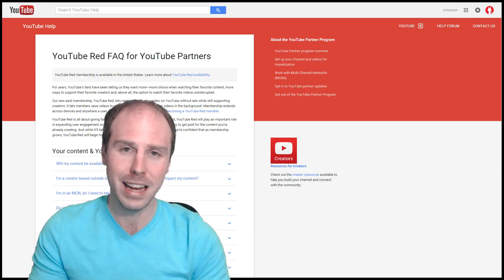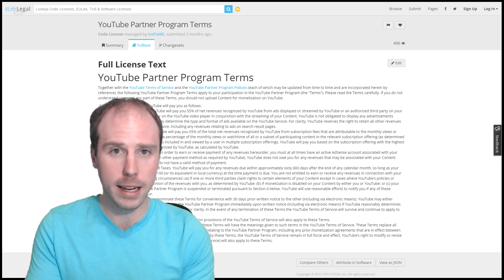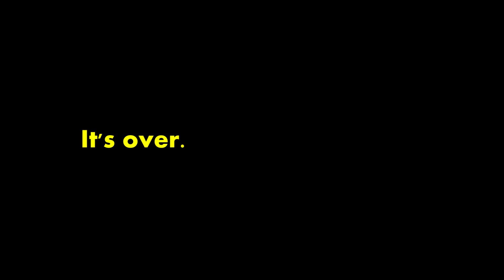What does YouTube RED mean for Content Creators?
How will we get paid? What's the equivalent CPM? Is Red good or bad for You? Questions ANSWERED. (Fear the Pewdieplier.)